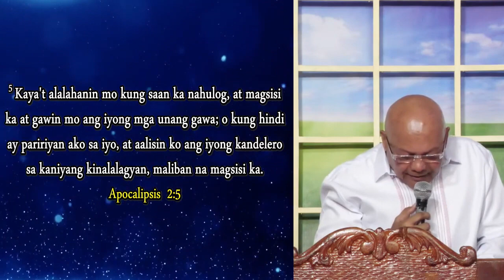JMCIM Preaching: By Beloved Preacher Gil Cruz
Verses: Luke 9:27; Matthew 24:40-41; Matthew 24:46; Ephesians 6:6-7; Revelation 3:15-16; Revelation 2:4-5; Jude 1:20-21
Preacher: Gil Cruz